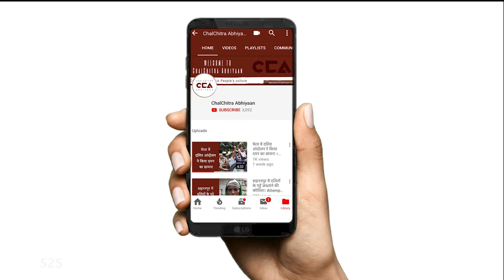यूपी के किसान मानसिक तनाव में कर रहे फसल बर्बाद | Farmers in UP destroying crop due to mental stress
मानसिक तनाव में आकर उत्तर प्रदेश के कई किसानों ने अपनी ख़ुद की फसले बर्बाद करी| पिछले एक साल में उत्तर प्रदेश में करीब 20 किसानों ने आत्महत्या कीI 76 प्रतिशत किसान अपनी बुरी अवस्था के चलते किसानी छोड़ देना चाहते है |

टीम- विशाल स्टोन्वॉल, शाक़ीब यामीन रंगरेज़, अनस अली

Due to mental stress, Farmers in UP are destroying their own crop. In the last one year, about 20 farmers have committed suicide in UP. 76% of the farmers want to leave farming due to the degrading conditions.

Crew- Vishal Stonewall, Shakib Yameen Rangrezz, Anas Ali